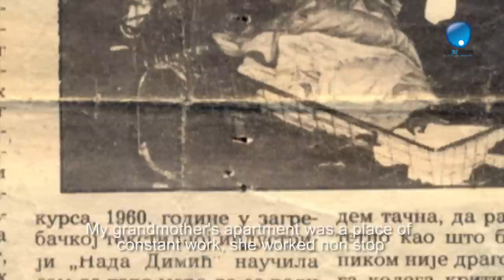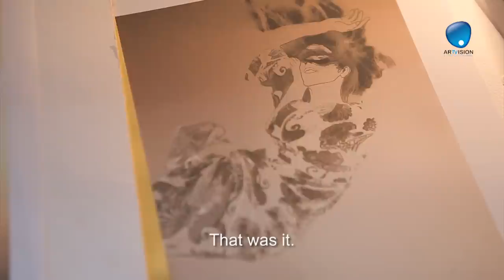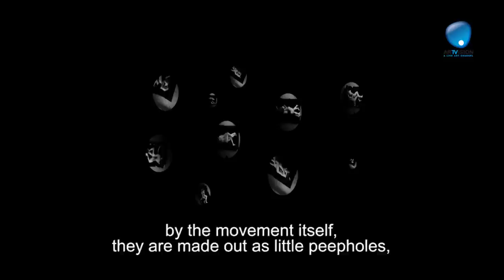Jovana Vujanovic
A day with the Montenegrin artist from the younger generation who will participate at the "Art in Port" exhibition: Jovana Vujanovic. The artist explains her work and lets us visit her studio and living space, presenting selected works, locations and important content she cares about.

author:  Natalija Vujosevic